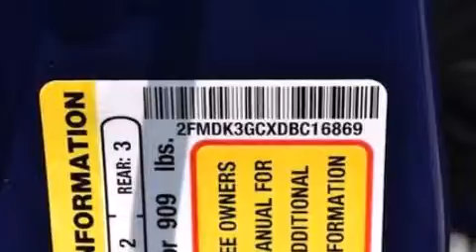2013 FORD EDGE Lewisville TX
We have been honored to serve the Lewisville TX area , we promise that your experience at our dealership will exceed your expectations ! Year : 2013 Make : FORD Model : EDGE Engine : 3.5L V6 24V MPFI DOHC Trans . : 6-SPEED AUTOMATIC Exterior : DEEP IMPACT BLUE METALLIC Miles : 1 Interior : BLACK Stock : DBC16869 Ford Country of Lewisville 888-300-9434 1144 N Stemmons Freeway Lewisville , TX 75067